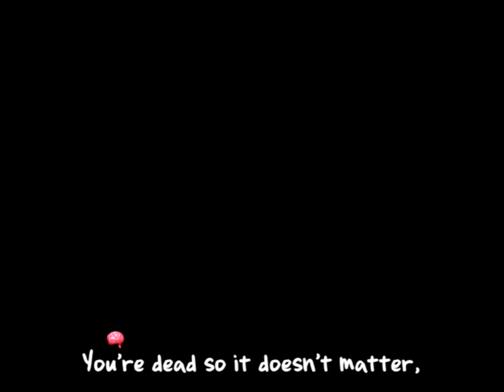Plants vs Zombies Hack 988 Squash vs Gargantuar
Các bạn việt nam ửng hộ kênh của mình  nhé
I love my friend